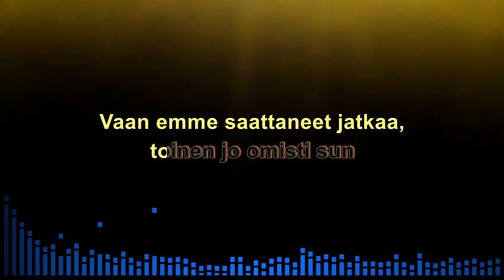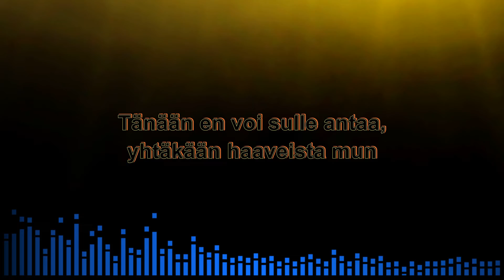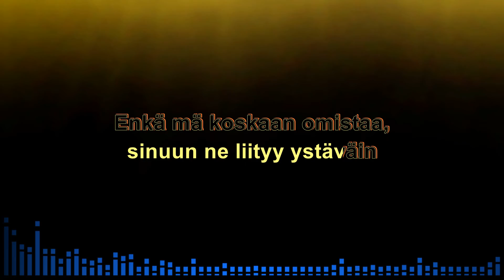Kielletyt tunteet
Karaoke
Fm